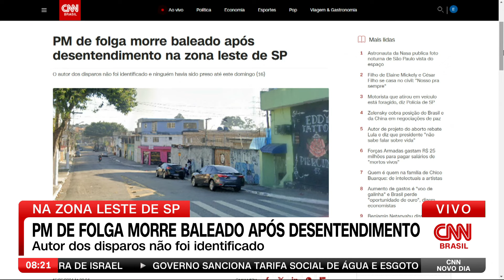PM de folga morre baleado após desentendimento na zona leste de SP | CNN NOVO DIA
Um soldado da Polícia Militar de folga morreu após ser baleado na madrugada de sábado (15). O disparo teria sido feito após um desentendimento no bairro Jardim das Camélias, na zona leste de São Paulo. A vítima foi identificada como Ricardo Silva Freitas, de 32 anos.